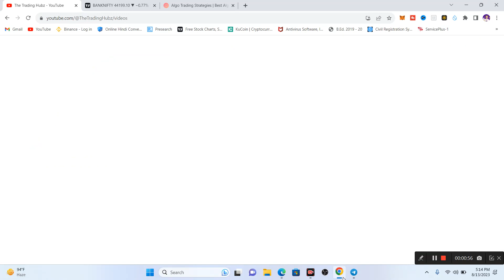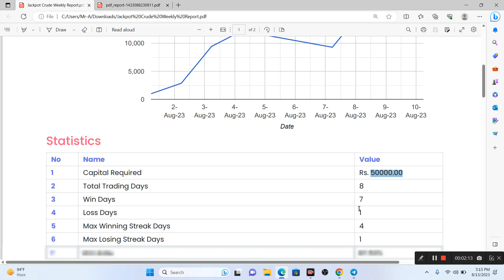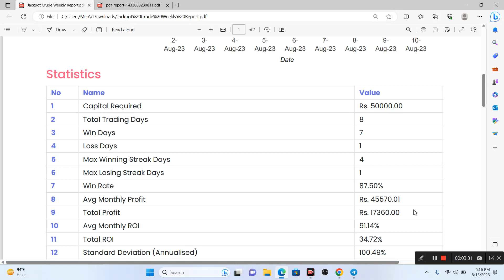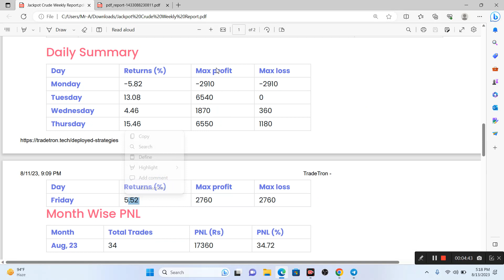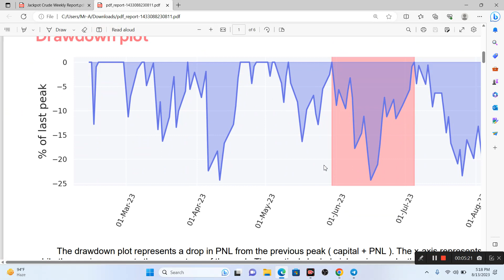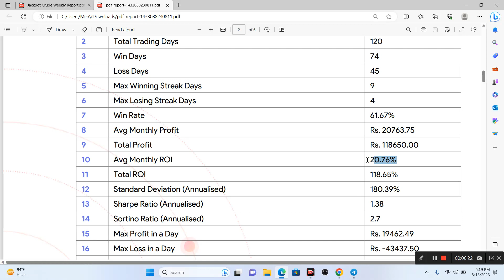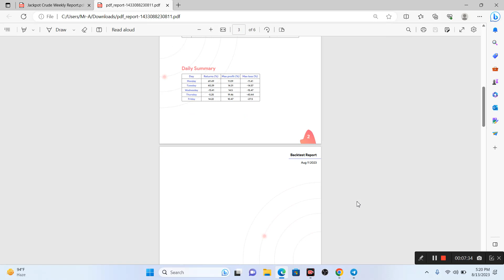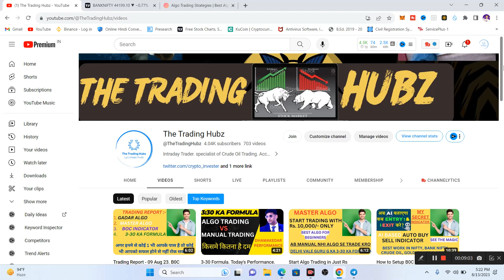Jackpot Algo Performance. Best Tradetron Algo 2023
Jackpot crude algo performance,
jackpot algo performance,
jackpot algo report,
jackpot algo report today,
algotrading,
algotrading in india,
option algotrading,
tradetron review,
copy trading,
autotrading,
tradetron algo trading,
algo trading broker,
best broker for algotrading,
best broker for copy trading,
best broker for tradetron,
copytrading,
tradetron,
algo,
strategy,
algo trading,
stragies,
tradetron.tech,
marketplace,
the trading hubz,
thetradinghubz,
best algo strategy 2023,
nifty,